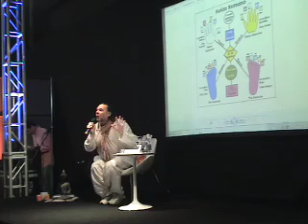Fuentes de Prana/ Gabriel Rugiero- Conferencia en FeVida (3 parte)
Las principales fuentes de energía: el Sol, la respiración, los alimentos.
Gabriel Rugiero- Conferencia en FeVida (3 parte)